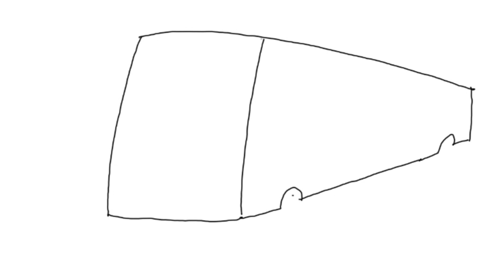WOW!!BUS OLENG TELOLET BASURI CORAK SPIDERMAN MANTUL!!MENGGAMBAR BUS